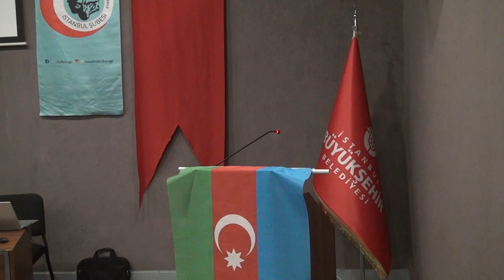Doğumunun 130. Yılında Ahmet Cevad